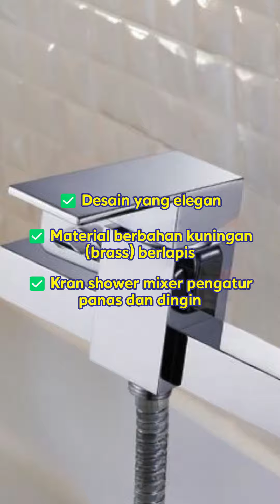🚿 Maksimalkan Kenyamanan Mandi dengan Ceramax Athena KX-4404! ✨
🛒 Sambut pengalaman mandi yang tak terlupakan dengan Ceramax Athena KX-4404! Desain elegan dan kontrol suhu air yang presisi menjadikan setiap mandi Anda lebih menyenangkan dan nyaman.

🔗 Dapatkan sekarang di Mitra10 dan nikmati promo spesial kami untuk produk ini! Jangan sampai kehabisan, segera kunjungi toko kami atau klik link dibawah:

Upgrade kamar mandi Anda menjadi lebih modern dan fungsional hari ini! 💧🛁